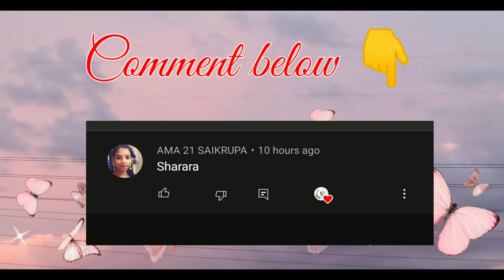Types of Sharara with name • Sharara suit name • Latest sharara design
Hi guys,
     In this video i have shared different types of sharara with names. Sharara design with names.  Sharara suit name. Sharara name.

Note : If you want to buy anything, then search it on Google rather than Searching on e-commerce website.